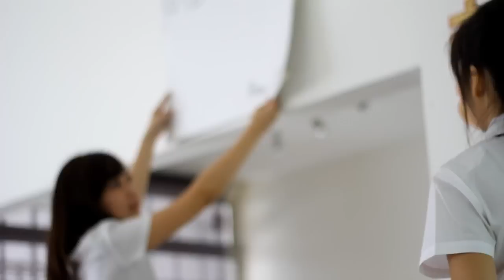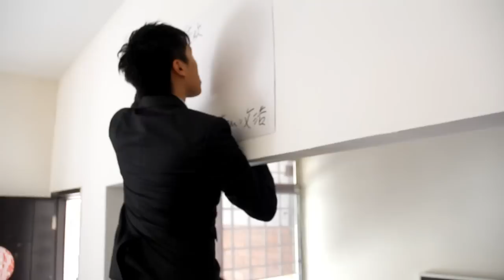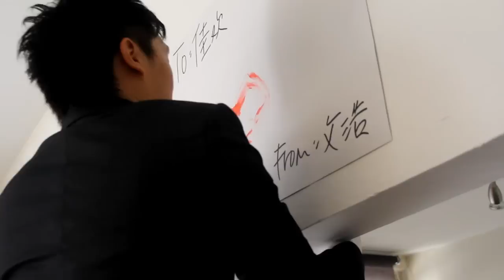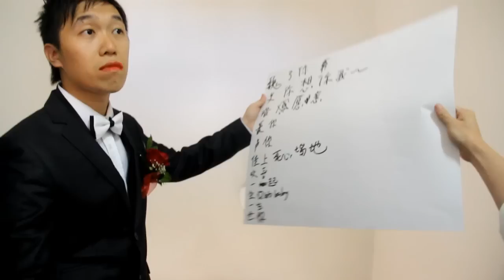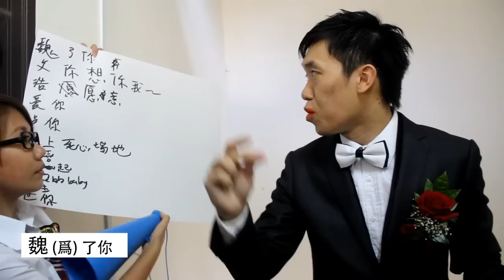Haw & KaHuan 大喜之日 之 游戏篇三